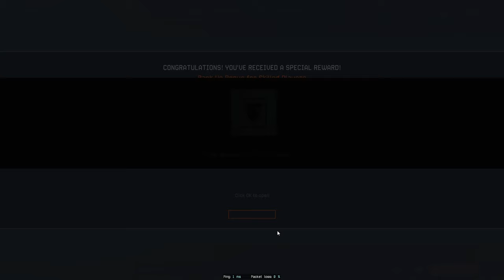Warface Revisit - Ak-12!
Strong gun.

Music (in order of appearance):
• Video music: None
• My intro was kindly made by Slmar Gaming! Amazing guy, thank you so much bro! :D

My info:
• Warface/Gaming
- Server: North America/Global
- Sensitivity: 7/8 probably
- Graphic settings: Either all high with either low shaders, or low shaders and shadows
- Mouse DPI: 1600 (yes, we're going for the world record)

• Software
- Recording: NVIDIA ShadowPlay, Action! Mirillis (for deskptop/outside of game recordings)

• Hardware:
- 16 GB RAM
- Mouse: IBUYPOWER MOU-IBP-003 (just a random one that came with my PC, otherwise, I use and recommend Razer Deathadder)
- Keyboard:  an HP Slime keyboard LMAO
- Headset: HyperX Cloud Alpha
- Microphone: Blue Yeti